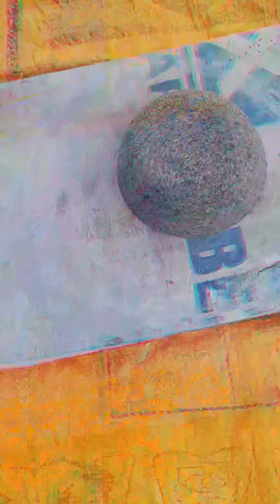कम खर्च में घर पर ही बनाये mini planter...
How to make small pot
small pot making
mini planter
gamla kaise banaye
ciment se gamla kaise banaye